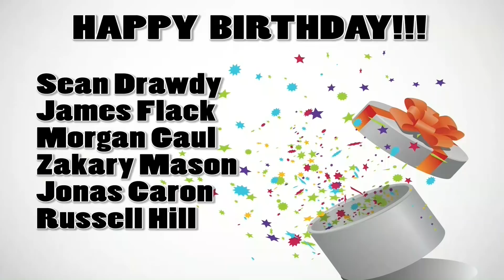4-9-19 NFHS Announcements